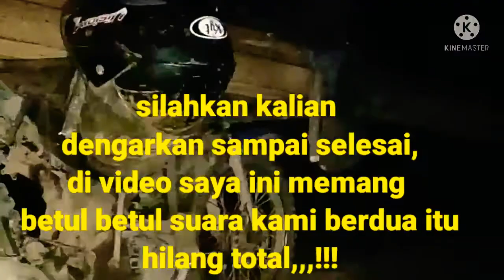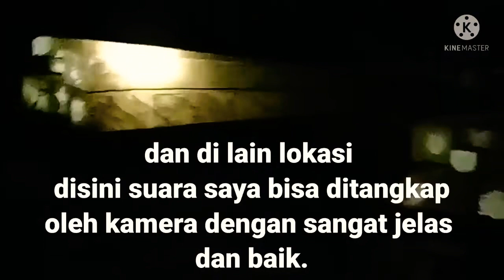angkut//muat kayu dimalam hari ternyata ada yang..!!! hihhh seremmm